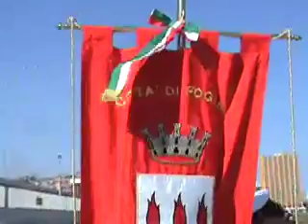XXXIII GIORNATA DELLA MEMORIA E DELL'IMPEGNO DELLE VITTIME D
XXXIII GIORNATA DELLA MEMORIA E DELL'IMPEGNO DELLE VITTIME DELLE MAFIE